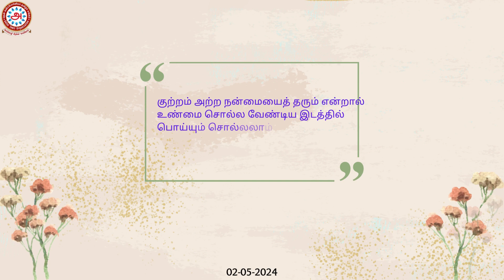Eastvale Tamil Kalvi - Thirukkural Thingal